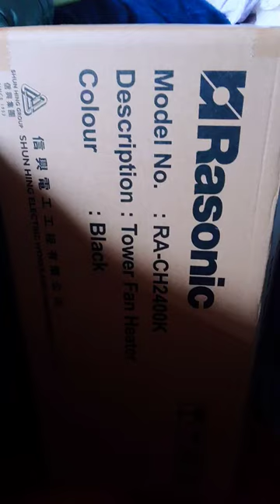OUR NEW HEATER 4°HK